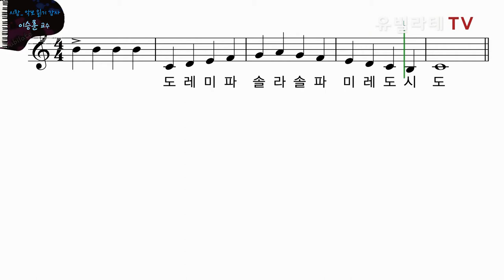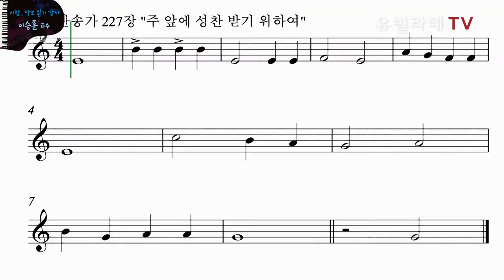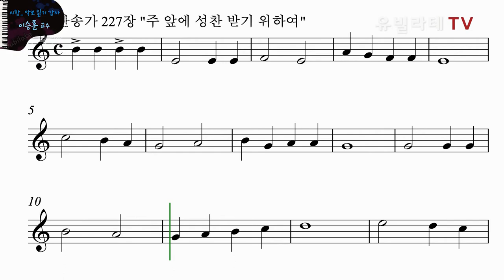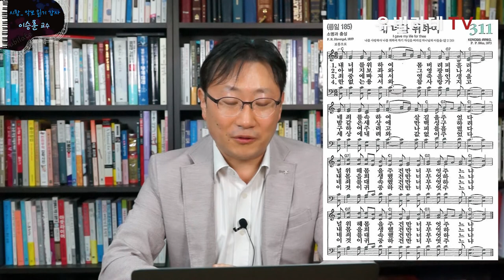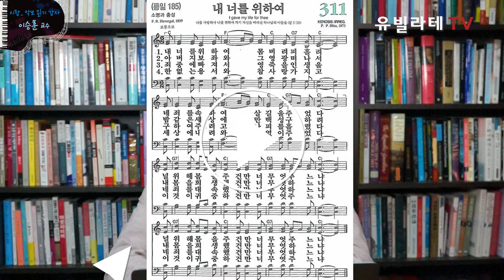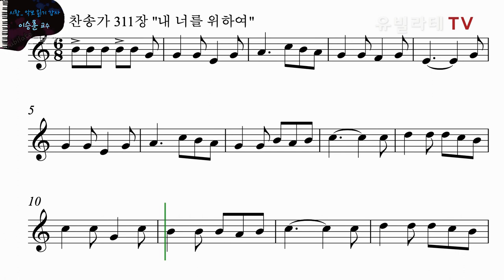[유빌라테TV_시창] 9강-"이제 노래를 시창해봅시다"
강의자료☞

4도 시창을 마무리하며,
이제 배운 걸 바탕으로 찬송가까지 시창해보는 시간!

시:창을 배운지 어느덧 9강.. 찬송가까지 시창하다니~ 성가대원으로서의
창:창한 앞날이 여러분을 기다리고 있습니다!